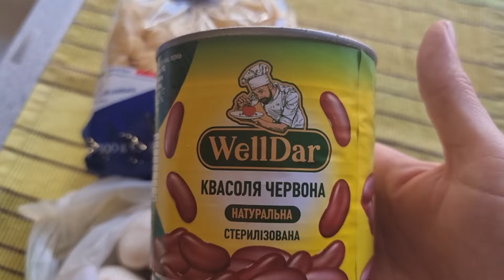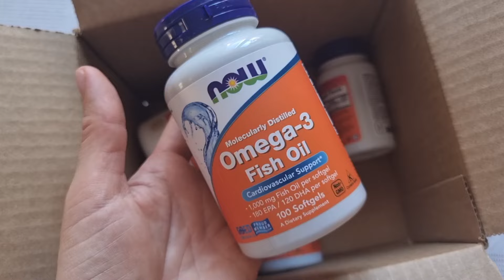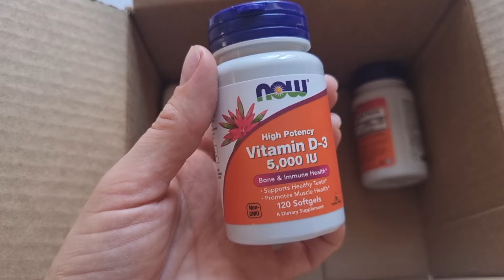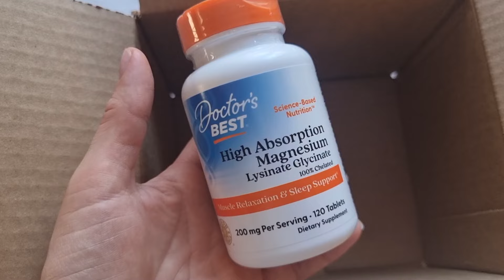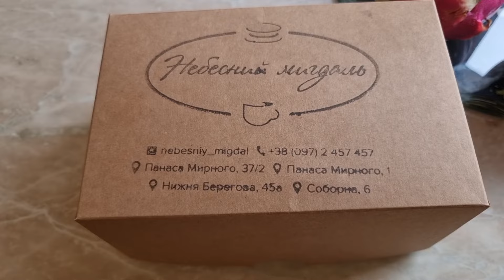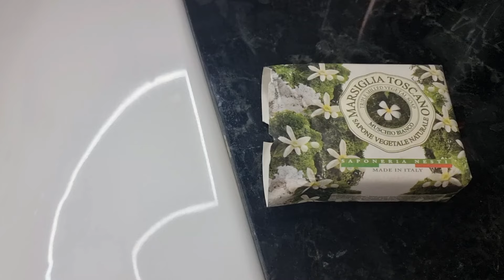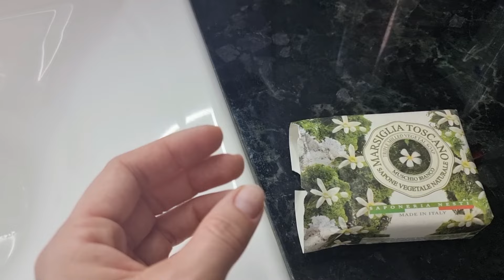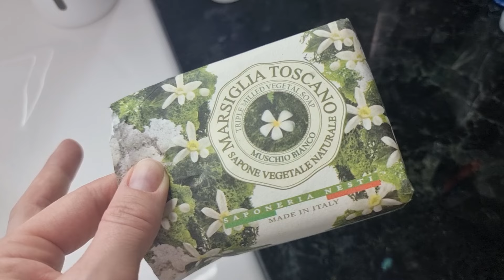VLOG 🌸 Прогулянка в лісі, багато готую, новий парфум, коти , Мітч 🐈🐕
🌸 Інстаграм  @lasautsa
🍀 Код на знижку iherb AYX6848

🚩приват 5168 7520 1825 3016

Музика: Sweet Dreams
Музикант: BatchBug